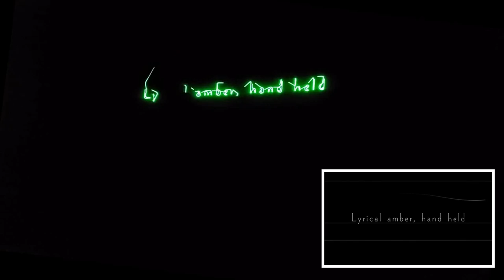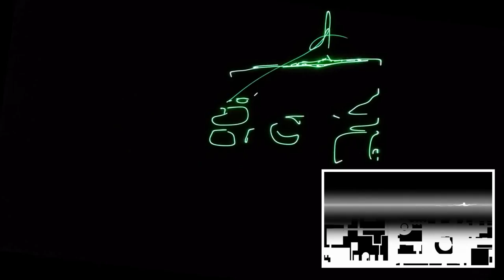Lazey Projector - Sensology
A video demonstration of the Laser Projector. This demonstrates a video being displayed on the laser projector, the video is taken from YouTube and is being processed by OpenCV in real time, the data is then sent over the network to our projector where it is being displayed.